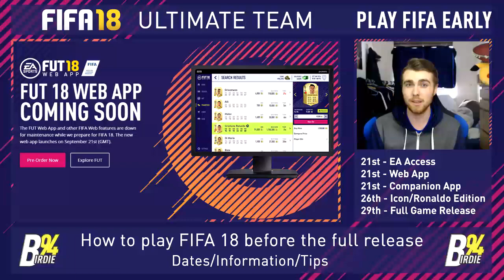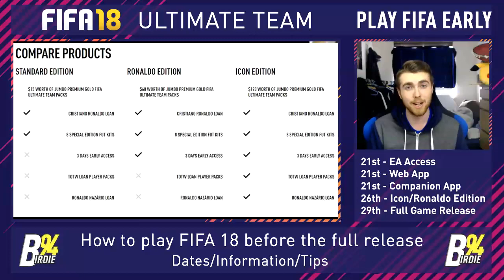How To Play FIFA 18 Early - FIFA 18 Early Access - Channel Update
FIFA 18 is incredibly close now and so today I'm going to clear up some common questions and issues that people have regarding early access, the different version and editions of FIFA 18 and more!
I'll let you know how early access works, what the different editions of FIFA get you, some tips on how to begin FUT and use your 10 hours. I'll also provide a few channel updates!